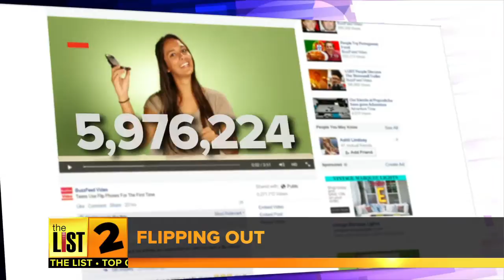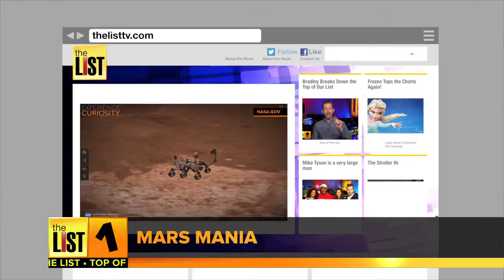Experience Mars On NASA’s Curiosity Rover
Ever wonder what it’s like on Mars? A new, interactive Experience Curiosity map on NASA’s website lets you follow the route of the rover and view the red planet in the perspective of the American robot.  The List’s Bradley Hasemeyer takes us through the top stories of today on Top Of The List.